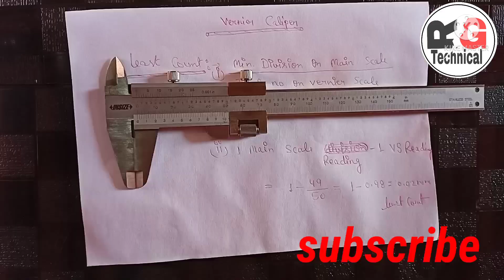How to use vernier caliper ?वर्नियर कैलिपर को कैसे इस्तेमाल करते हैं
Use of manual vernier caliper

use of vernier caliper
least count formula
All dimentions check by caliper